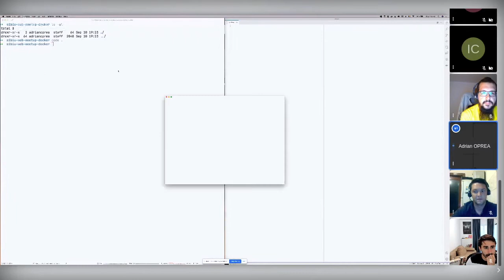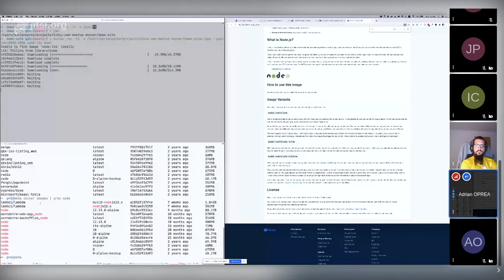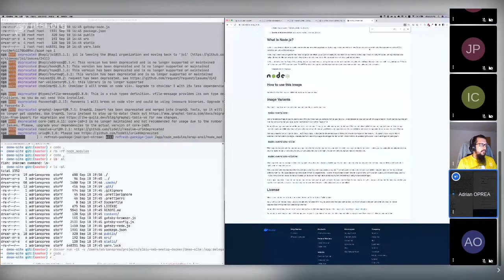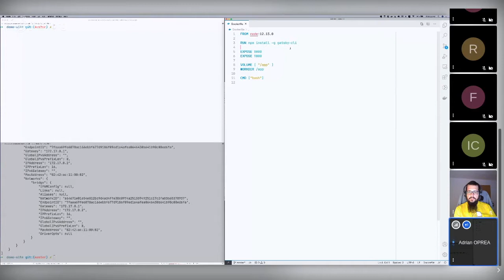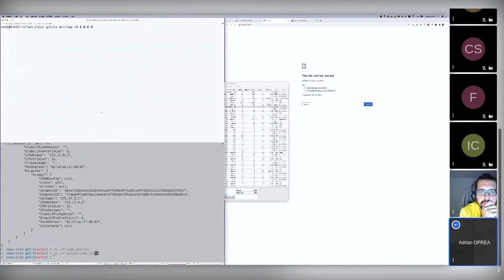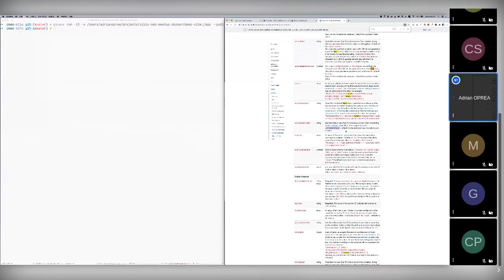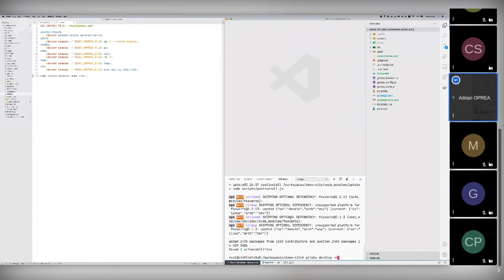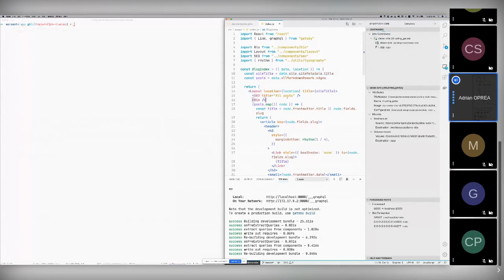Sibiu Web Meetup #10 - Docker for Development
Tema: Docker for Development
Speaker: Adrian Oprea (@oprearocks) - Technical Lead & CEO